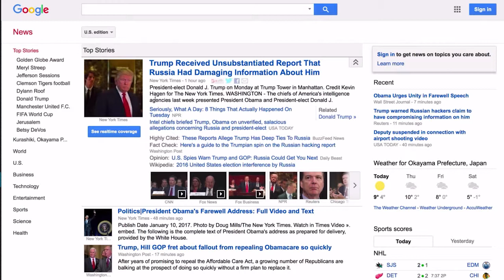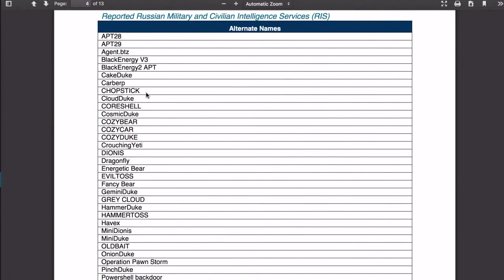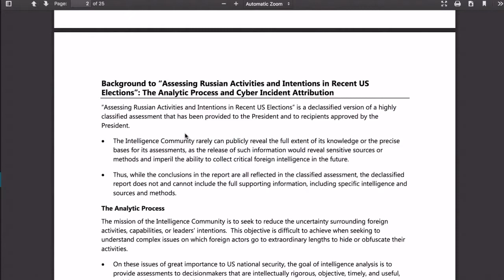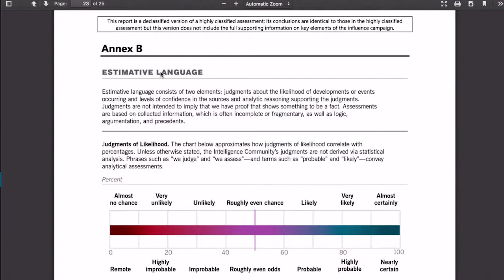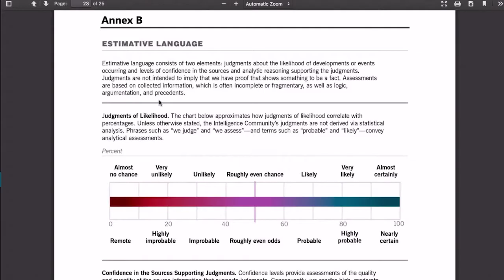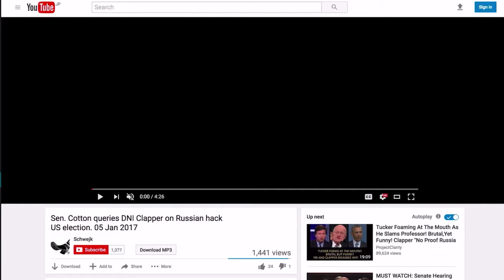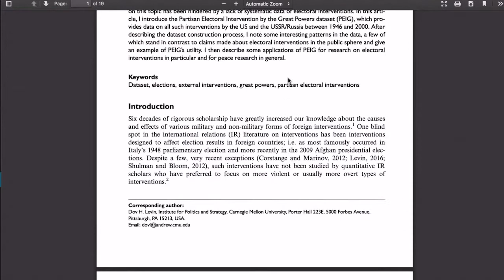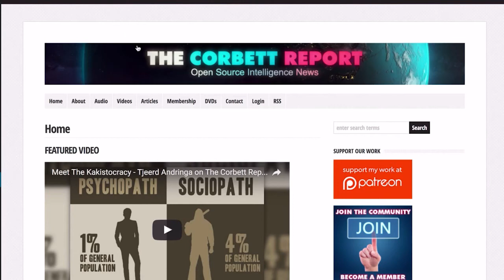What I Learned From the Intelligence Report on "Russian Hacking" The propaganda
The propaganda surrounding the "Russia hacked the election" meme is, quite frankly, beneath the intelligence of The Corbett Report community. But this hodgepodge of evidence-free assertions is still driving the 24/7 fake news cycle, so today James rolls up his sleeve and shows the latest propaganda for what it is.